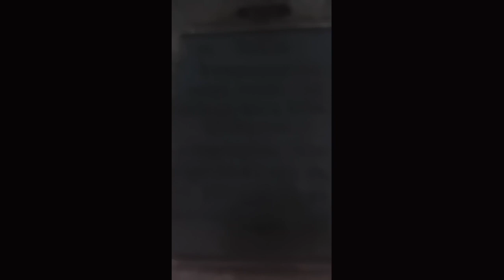Indio desconocido cementerio municipal Punta Arenas Chile